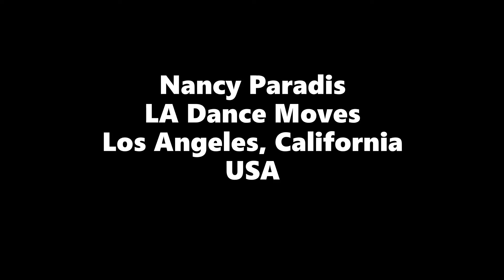DavidPFranceTV Interview #81 - NANCY PARADIS - Artistic Director, "LA Dance Moves", Los Angeles, CA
DavidPFranceTV Interview #81
NANCY PARADIS
Artistic Director, "LA Dance Moves"
Dancer, Choreographer, Educator, Healing Storyteller
Los Angeles, CA  USA

For his 81st interview, David speaks with Nancy Paradis, Artistic Director of LA Dance Moves, a media company using dance, art, film, video, and live performance as elements of the creative process and performance.

Nancy is also a dancer, choreographer, educator, author, and healing storyteller.

During this conversation, David and Nancy discuss a number of topics including the artistic process, growing up in the ballet world, dance culture, the "artist as entrepreneur," and social media influence in dance.

We invite dancers, choreographers, dance practitioners, and non-dancers alike to listen to the discussion.

Bio

Nancy Paradis began her career on the east coast performing with the Washington Ballet, Richmond Ballet, and Louisville Ballet Companies.  As a principal and soloist, she danced roles ranging from classical, neo-classical, and modern ballets.

In Los Angeles, Nancy performed and choreographed in the commercial world including NBC Must See TV, A&E Promo, Fox Fit TV, the Hollywood Bowl, and the MTV Movie Awards. As a Madonna impersonator, she performed in China on a national tour.

She worked in the fitness market as well and appeared over 60 episodes of The Method Show on Fox TV - a Pilates, Yoga, and Dance-based fitness show. She appears in Power Core Yoga Videos and Crunch Fitness.

Nancy was a guest speaker on Fox 11 News titled “Posture”.

Currently, she can be seen dancing in a NETFLIX Promo "We Watched it All" on YouTube, and will be dancing in "Hollywood Nights" filmed at Paramount Studios.

Nancy has taught as an adjunct professor at UC Irvine, Loyola Marymount University, and currently Moorpark College where she prepares dancers for a commercial career in the performing arts. She's an instructor, choreographer, and co-producer of concerts. She also mentors young artists by collaborating with the music, theater, and film departments.

She is thrilled to be returning in 2022 to her home company, Richmond Ballet to choreograph a new work/world premiere on the company that gave her so many opportunities as an aspiring dancer and artist.

Nancy is excited to be a co-author of her first book, "Bringing Value Solving Problems and Leaving a Legacy".  She shares her story along with other powerful entrepreneurs of resilience and motivation that will leave you inspired.

Nancy is the artistic director of her company LA Dance Moves, a very unique dance, music, art, and media company. By collaborating with composers and musicians with dance and art, she reaches new audiences and creates beautiful works of the human spirit through film, concert, and media works.

She is now extending her company into the dance and music community to give opportunities to more talented artists.

Despite our current challenges, she is more determined than ever for LA Dance Moves to move your soul!